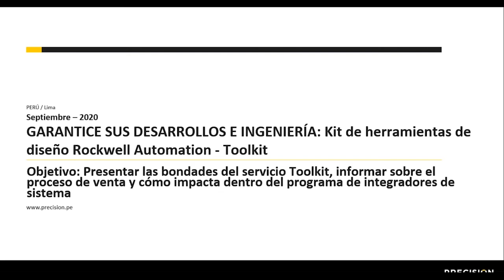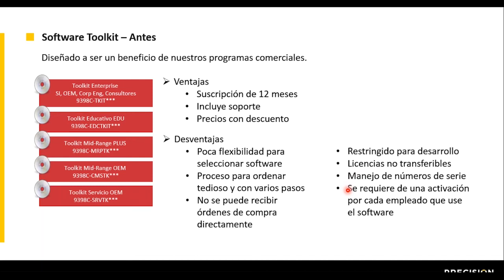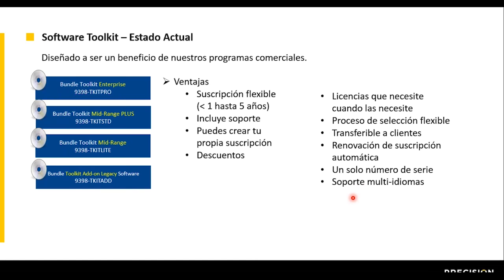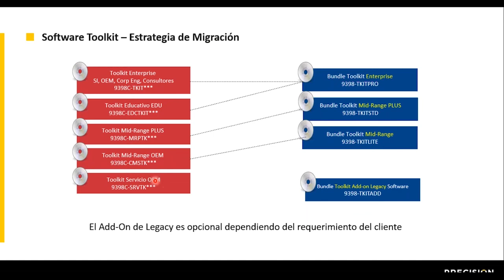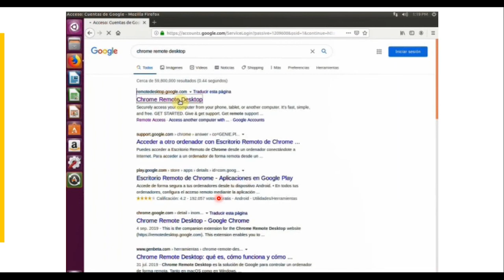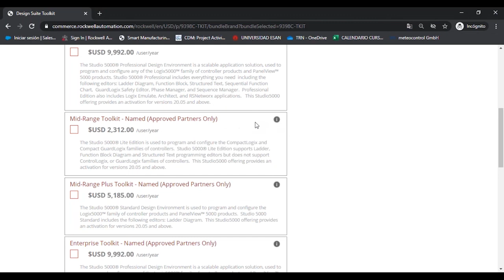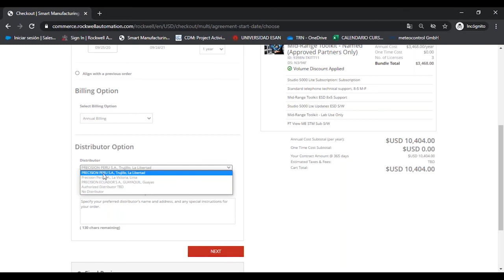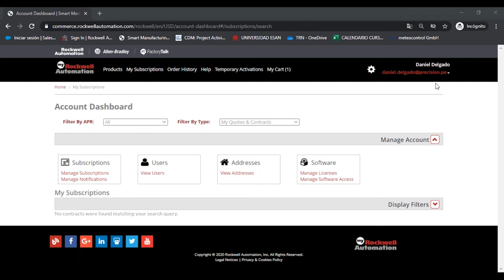Webinar - Cómo garantizar tus desarrollos e ingeniería con el kit de herramientas de diseño Toolkit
Te invitamos a conocer en el siguiente webinar las bondades del servicio Toolkit, el cual te ayudará a impulsar la gestión del diseño, desarrollo y entrega de sistemas de control de Rockwell Automation.

Temario:
- Capacidades del servicio Toolkit.
 - Beneficios y pasos para contratar Toolkit.
 - Actualización y novedades de familias 2020.
 - Programas de desarrollo usando Toolkit.

En PRECISION somos Distribuidores Autorizados de Rockwell Automation para Perú, Chile y Ecuador. CONTÁCTANOS y te ayudaremos con tu requerimiento.